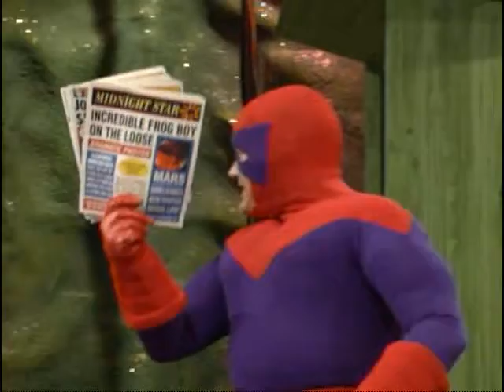Weird Al Gets Robbed